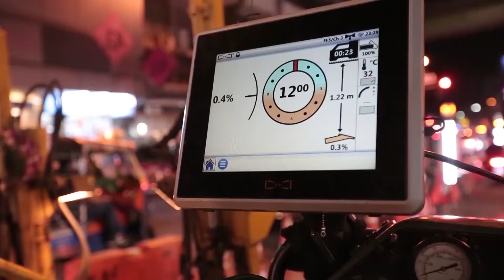กฟน. "งานประชุมชี้แจงโครงการเปลี่ยนระบบสายไฟฟ้าอากาศเป็นสายไฟฟ้าใต้ดินโครงการ รัชดาภิเษก-อโศก